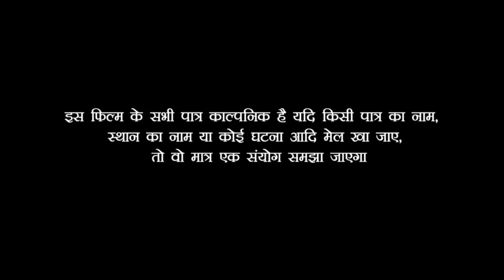देखिए कॉलेज में पढ़ने वाली लड़की कैसे छिप-छिपकर बकरी के बच्चे को दूध पिला रही है//comedy video////